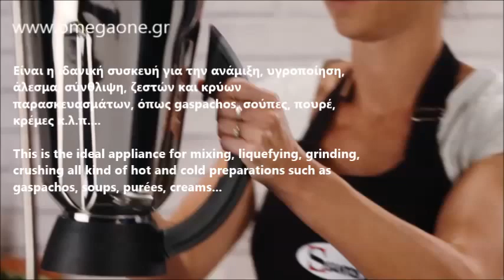Μπλέντερ Μαγειρικής Santos 37 / Kitchen Blender Santos 37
Μίξερ Μπλέντερ
επαγγελματικο μπλεντερ
επαγγελματικα μπλεντερ hamilton
μπλεντερ επαγγελματικα μεταχειρισμενα
επαγγελματικο μουλτι
μπλεντερ belogia bl-6mc
επαγγελματικα μπλεντερ santos
μπλεντερ επαγγελματικο johnny
santos blender
kitchen blender
Walls Ice Cream Blender
Bar Blenders
stainless steel body table blender
Hand Blender
Speed Blender, Black
BLENDER FUEGO SANTOS No33
BLENDER GRUNDIG BL 6280W
Making Blender projects possible

مخلوط کن
تحضير عصير فاكهة أخضر خفيف
خلاط كهربائي
خلاط مع مطحنة موديل
Fakir Cactail Max
Şirəçəkən və blender Fakir Coctail
Blender / Mixer
Juicers and Blenders
Contempo Stainless Steel Blender 1.5 L
Блендер
Блендер 1.5l Инокс пасатор шейкър смутимейкър
Блендер 1.5l Инокс шейкър смутимейкър
Блендер / Стъклена кана
Blender VerVita OmniBlend
Les avantages du Blender chauffant
Blender Soupe Express le blender cuiseur par
offre de remboursement blender chauffant
Standmixer 600 Watt 1,5 Liter
blender chauffant
livre recette blender chauffant
Hochleistungsstandmixer
Standmixer Blender Watt 1500 ml

Mere fløjlsblød, grøn smoothie
Juice og smoothies
Lydsvag blender
ხელის ბლენდერი
Compara Licuadora
Licuadora para batidos
batidora de vaso orbegozo 1000w
בלנדר מקצועי מרסק קרח ופירות קפואים
מולטי בלנדר
בלנדרים תעשייתיים
Mixer, Vasche d'impasto
Frullatore, Elettrodomestici
Frullatore da Tavolo
Blender Stainless Steel
blender chauffant
blenderis , 1400W
blenderis
Rokas blenderis
Blenderis kainos
renkantis blenderį
daugiafunkcinis blenderis komplekte su laikikliu ir priedais
Wilfa Raw blender
hurtigmikser
mixer og pisker blender
Vergelijk onze Blender
Blender/Soepmaker kopen
Vergelijk hier alle blenders
fekete turmixgép
turmixgép
Illumina turmixgép
BLENDER KIELICHOWY
Blendery
blendery stojące
Liquidificadora de Copo
Liquidificadores
Liquidificador com 2 anos de Garantia
Smoothie verde mai catifelat în câteva secunde
este blenderul
Blendere

погружной блендер
Блендер
Блендер черный
Blender, vit från Alessi
Blender till Wilfa
Blender för både
Lambada, čierny/kovový, stolný mixér, 650 W, 1,5 l
1000 w 1 5 litra stolný mixér nerezová oceľ
blender sa BPA free 2L posudom, 1500W
Siesta Sürahi Blender
Mix El Blender Seti
Sürahi Blender
Smoothie Blender
Porovnejte naše Mixér
Uvažujete o smoothie makeru
Profesionální smoothie maker
Magimix Tehosekoitin, Musta
tehosekoitin musta
blender Musta, Ruostumaton teräs 1.7l
blender smoothie maker
Commercial Blender
Performance Blender
Bio Chef Professional Blender
Блендер 800W
Блендери | За кухнята
خلاط كهربائي
خلاط مع مطحنة
Rommelsbacher Standmixer MX 250, 350 Watt
Standmixer , mit Glas-Mixaufsatz, Smoothie- und Ice-Crush
Standmixer (750 Watt) / Aluminium / nur 6 Mal benutzt
Stavblender
Blendere og røremaskiner
licuadora para batidos / para uso residencial
Jarra batidora oster cuadrada
Blenderis kokteiliams
blenderis 800W, ar stikla krūzi, melns